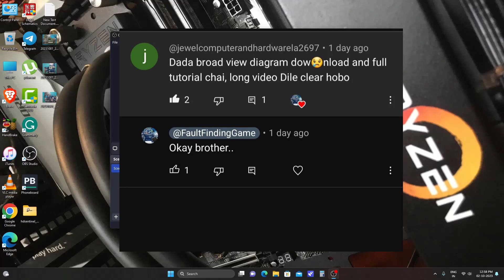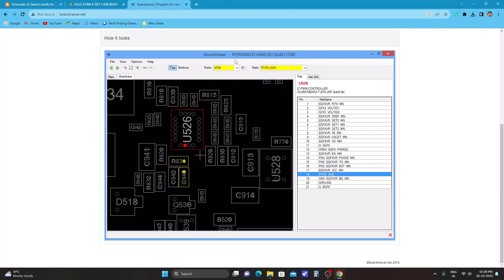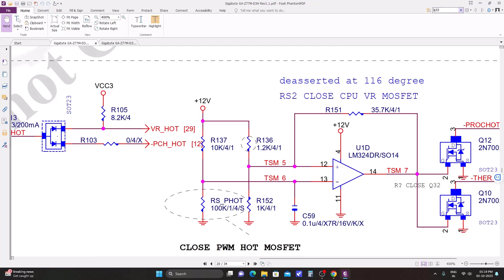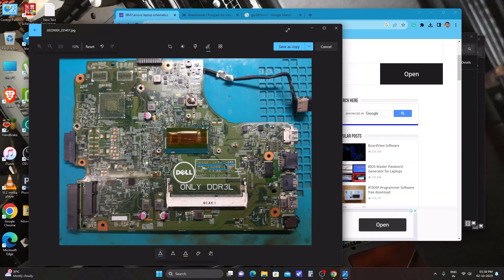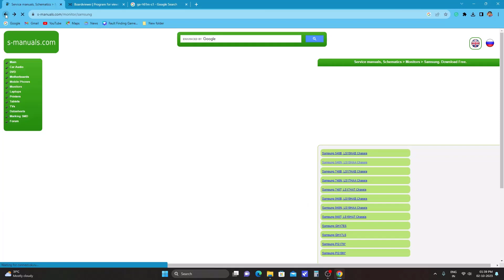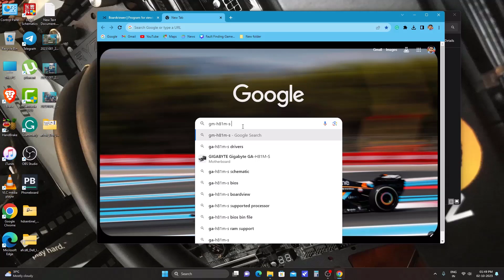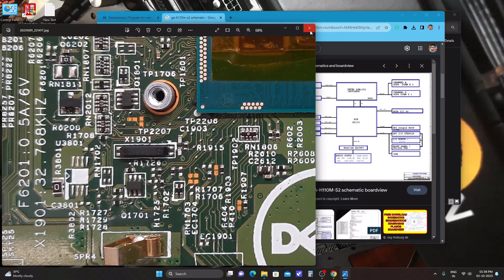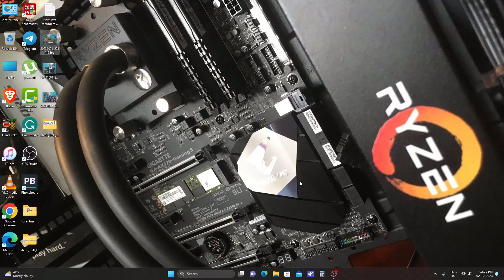HOW TO DOWNLOAD ANY SCHEMATIC & BOARDVIEW FOR FREE | WHICH BOARDVIEW SOFTWARE IS FREE & EASY TO USE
IN THIS VIDEO I SHOW YOU HOW TO DOWNLOAD ANY SCHEMATIC OR BOARDVIEW FOR FREE.
I SHOW YOU FIVE FREE WEBSITES FOR DOWNLOADING SCHEMATICS & BOARDVIEW.
Also, I SHOW YOU WHICH BOARD-VIEW SOFTWARE IS FREE AND EASY TO USE.

One of my subscribers has requested this video, which makes it highly important to me.